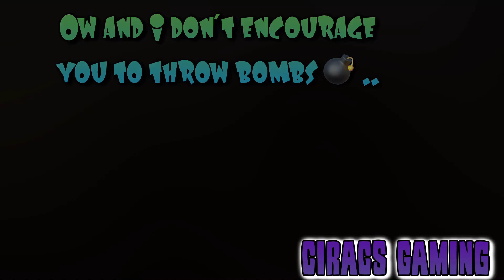Come take my GTA 5 money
What I do for this video is an act 2 heist I start in at the final part give you the cash leave the game and load it up all over again until your a millionaire

Add my Xbox gamertag if you like

Gt: CiRaCs